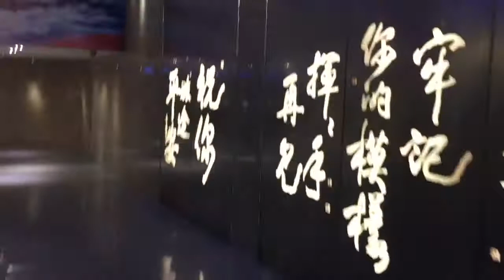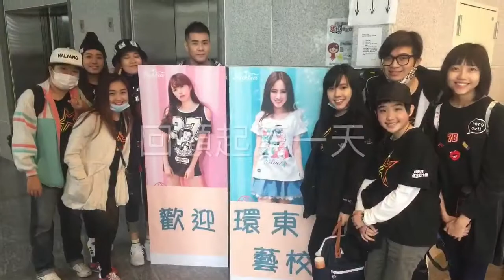「就是我。練習生計畫」二班（台北培訓第十四天 20.03.2017）～完結篇～